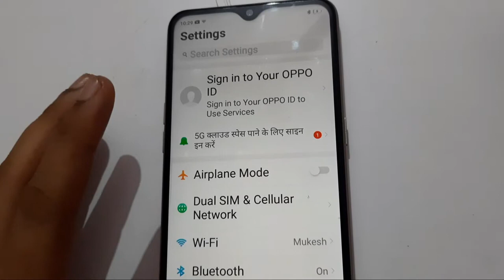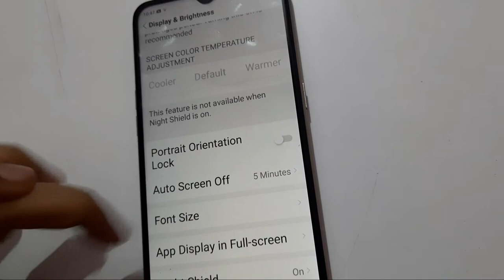How to customise font size Oppo A11k, font size customise kaise kare